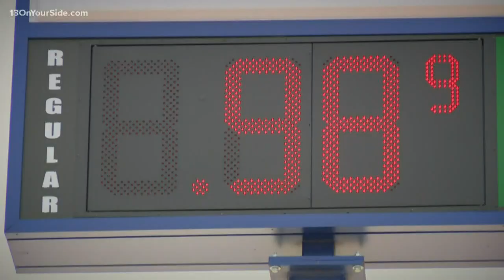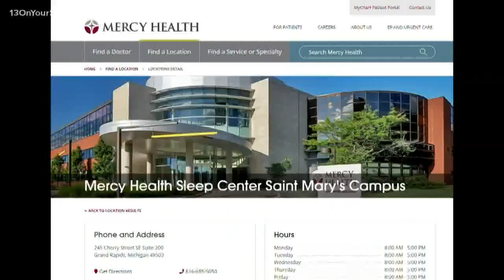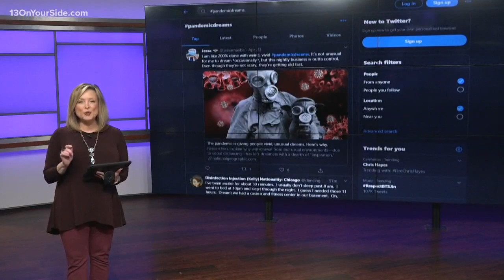Don't worry everyone is having them: Pandemic dreams and why they're happening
It's probably safe to say that there are a lot of things we didn't expect to happen during this pandemic, a toilet paper shortage, gas prices below $1.50, alcohol being turned into hand sanitizer and weird crazy dreams that have us saying... “What the hell was that?"